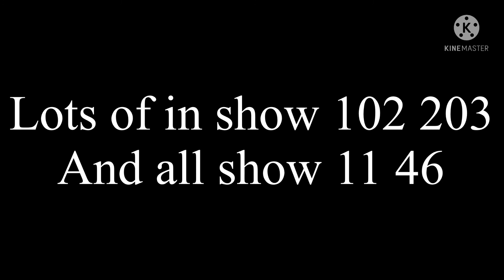Trainz driver 3